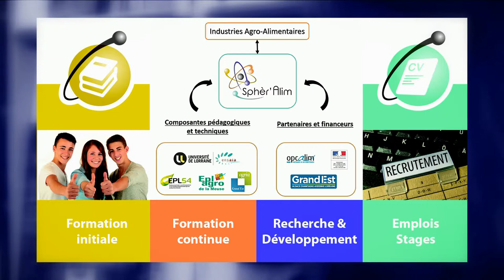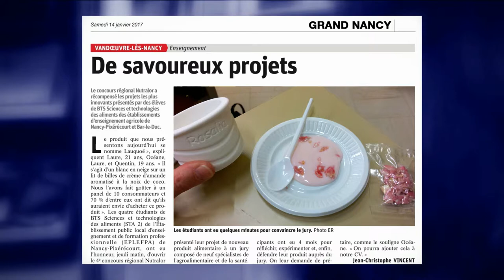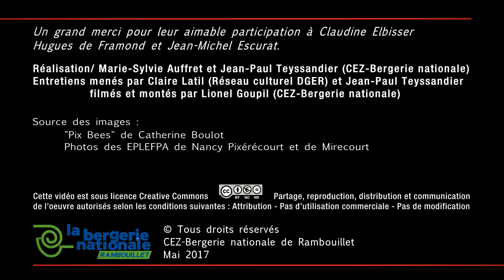Dispositif Tiers-Temps et Chef de Projet - Entrée territoriale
Le dispositif tiers-temps et chef de projet
Quand des projets de territoire servent la pédagogie